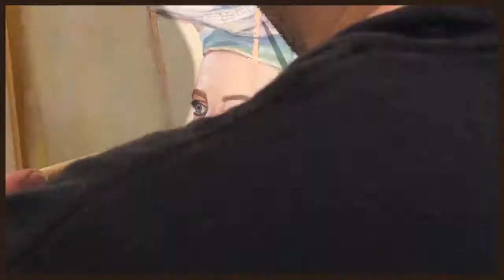Todd Feinman paints a real HERO.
Todd Feinman paints an oil portrait of a HERO.